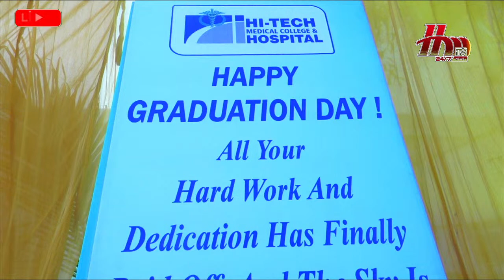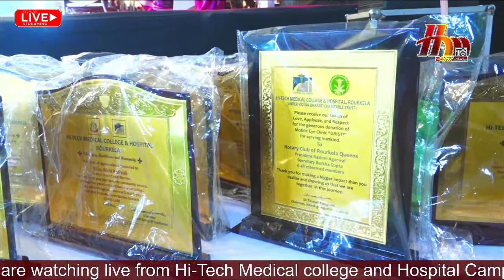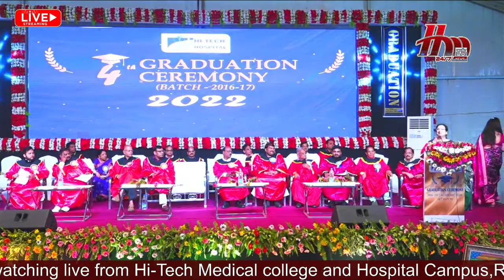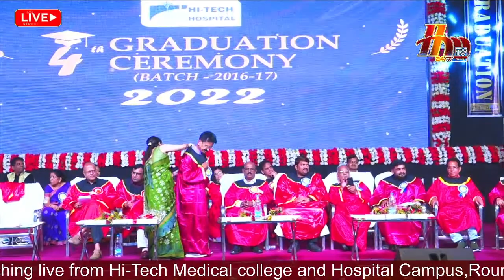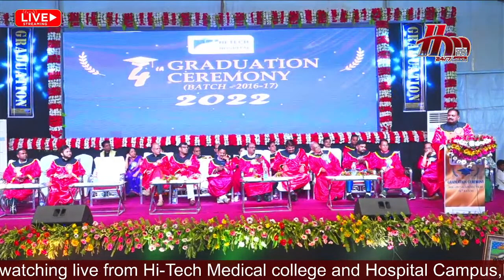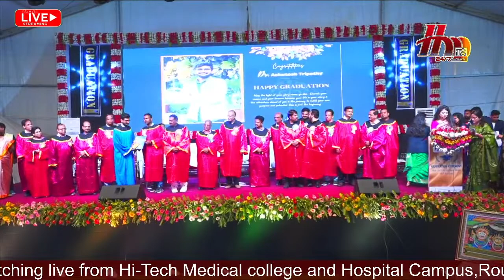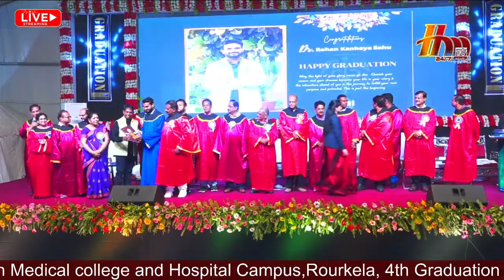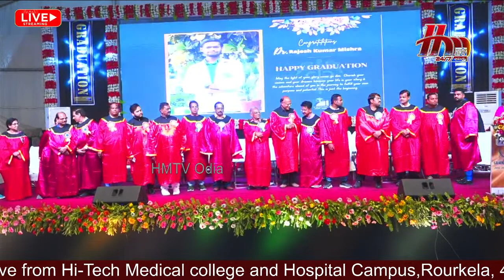🔴Live : 4th Graduation Day Celebration at Hi-Tech Medical College and Hospital, Rourkela.